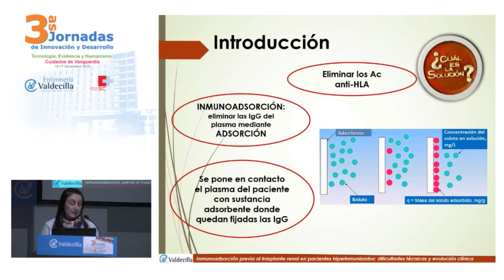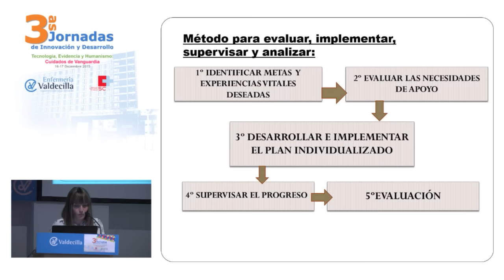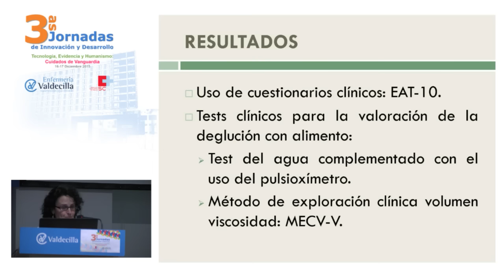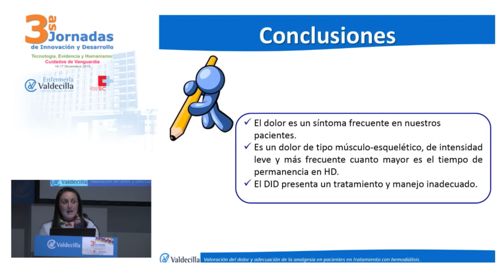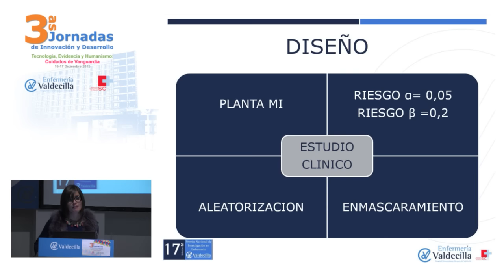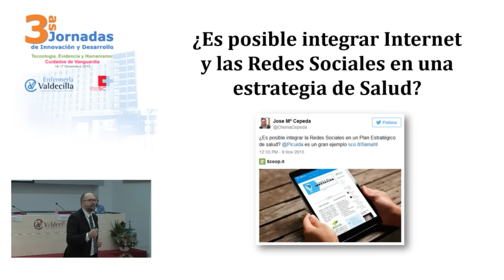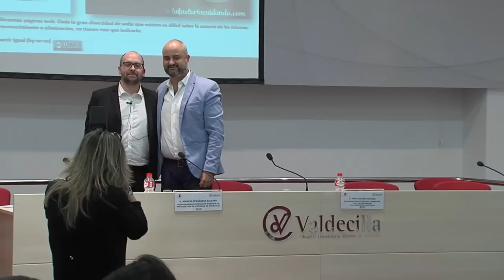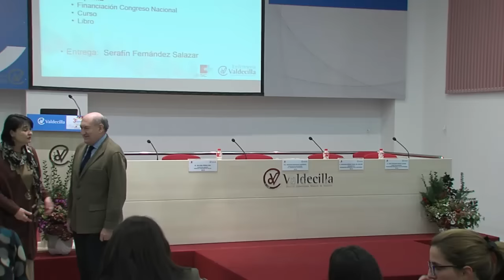3ªs Jornadas de Innovación y Desarrollo [2ªJornada]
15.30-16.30 h 2ª Sesión Comunicaciones Orales

16. Inmunoadsorción previa al trasplante renal en pacientes hiperinmunizados: dificultades técnicas y evolución clínica. Raquel Pelayo Alonso, Magdalena Gándara Revuelta, Mª Eugenia Cuadrado Mantecón, Emilio Ibarguren Rodríguez, Mª Yolanda Vicente Jiménez. Unidad de Hemodiálisis. Servicio de Nefrología.

17. Plan de cuidados de enfermería estandarizado al recién nacido sano. Amaia López de Maturana Elorza, Diana Villacorta Martín, Cristina Rubio Marcos, Alicia Villacorta Martín, Clara Morenza Núñez. Área de Partos.

18. Factores de riesgo cardiovascular en pacientes diagnosticados de deterioro cognitivo leve. Martha Kazimierczak, María Bravo González, Jorge Andrea Anderez, Andrea González Suárez, Eloy Rodríguez Rodríguez, Pascual Sánchez-Juan. Neurología/Unidad de Deterioro Cognitivo.

19. Práctica basada en la evidencia entre los fisioterapeutas del Hospital Universitario Marqués de Valdecilla. Luisa Collado Garrido, Pilar Calvo Martin, Natalia Requejo Juez, Olga González González, Luisa González Mayoral, Guadalupe de Federico Bonera. Servicio de Rehabilitación.

20. Plan de cuidados estandarizado en mujeres tras el posparto que sufran una ingurgitación mamaria. Clara Morenza Nuñez, Alicia Villacorta Martín, Cristina Rubio Marcos, Amaia Lopez de Maturana Elorza, Diana Villacorta Martín, Ana Rosa Alconero Camarero. Área de Partos.

21. Terapia física en discapacidad intelectual. Revisión sistemática. Laura Valdés García, Saray Lantaron Juarez. Escuelas Universitarias Gimbernat Cantabria.

22. Terapia alternativa en la cura de heridas crónicas: Biocirugía larval. Ester González Fernández, Raquel Pardo Vitorero. Servicio de Digestivo, Otorrino y Maxilofacial. Servicio de Cardiovascular.

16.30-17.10 h Finalistas Premio mejor comunicación y artículo Área Enfermería Valdecilla 2015
Necesidad percibida de formación sanitaria de los profesores de Educación Primaria. Nuria Alonso Peña, Mónica Campo Briz. Área Quirúrgica. Servicio de Radiología.

Disfagia orofaringea en el anciano hospitalizado: prevalencia, métodos diagnósticos y cuidados de enfermería. Mª Victoria Sánchez Peláez. Medicina Interna.

Primer baño del recién nacido: ¿es algo inocuo? Cuándo y cómo realizarlo. Carolina Lechosa Muñiz, Sonia Mateo Sota, Elsa Cornejo del Rio. Servicio de Obstetricia.

Valoración del dolor y adecuación de la analgesia en pacientes en tratamiento con hemodiálisis. Raquel Pelayo Alonso, Patricia Martínez Álvarez, José Luis Cobo Sánchez, Magdalena Gándara Revuelta, Emilio Ibarguren Rodríguez. Servicio de Nefrología.

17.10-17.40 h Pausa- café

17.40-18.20 h Presentación proyectos ganadores
                       17ª Edición Premio Nacional de Investigación en Enfermería Valdecilla
Primer Premio. Eficacia de una intervención en alfabetización en salud en la disminución de la mortalidad, morbilidad y mejora de la calidad de vida del paciente con insuficiencia cardiaca. Noelia Mancebo Salas, José Luis Cobo Sánchez, José Tuells Hernández, Manuel Cobo Belaustegui, Mª Jesús Mantilla Gordovil, Beatriz Arroyo Toca.

Accésit. Valoración de la capacidad funcional y calidad de vida en pacientes con enfermedad arterial periférica sometidos a una amputación mayor. Beatriz Sanz Hoya, Patricia Díaz Burguillo, Elena García Ayuso, Lourdes González Castañeda, María Juez de Domingo.
 Imagen
Serafín Fernández Salazar
Enfermero. Máster en Investigación e Innovación.

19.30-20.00 h Conclusiones de las Jornadas y entrega de premios

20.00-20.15 h Acto de Clausura